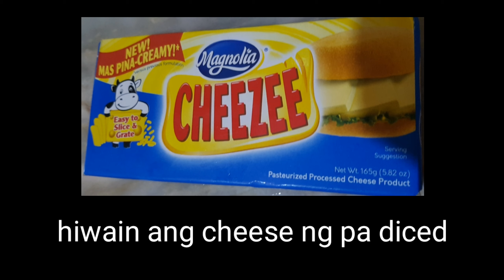My Simple Chicken Macaroni Salad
Macaroni Salad is a pasta salad served cold made with cooked elbow macaroni and usually prepared with mayonnaise. It is often serve as a side dish to barbeque, fried chicken and other picnic style dishes.